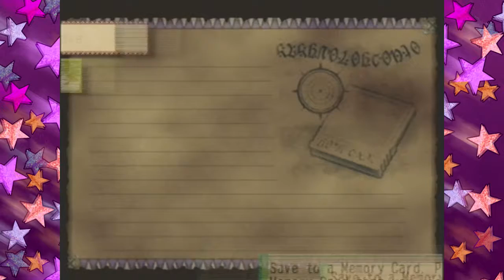Lost plays Skies of Arcadia Legends Ep.17: Lava Or Leave It Rokwyrm!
Looks like it's more puzzle solving to reach the deepest depths in the temple of Pyrynn, and find ourselves against another lava boss, Rokwyrm. Ya, stupid name, but whatever they'll go down easy.

Moon Fish around: 17:00